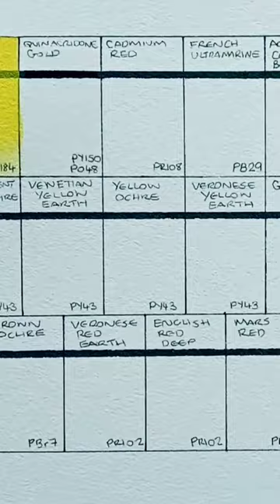Always swatching watercolors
Swatching out my Roman Szmal watercolors on Baohong Academy 300gsm Watercolor paper.